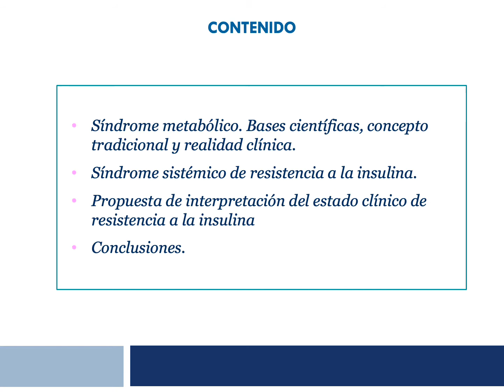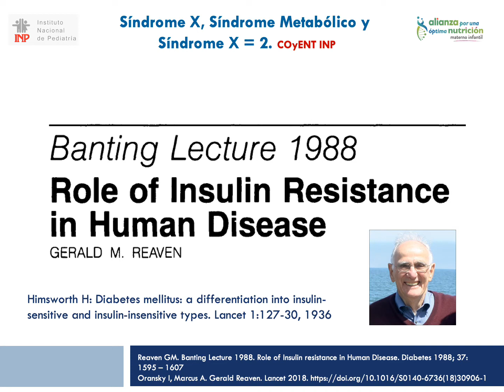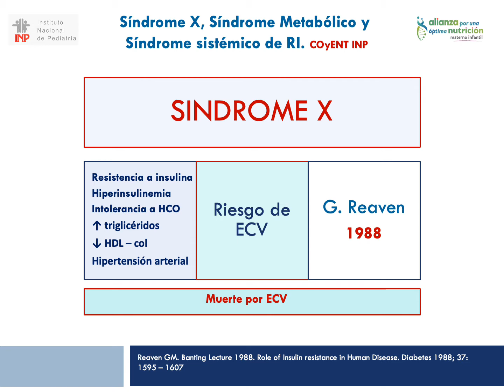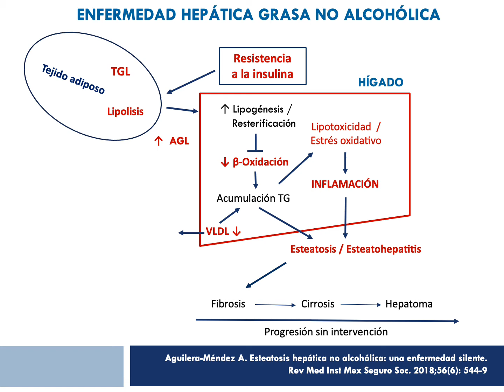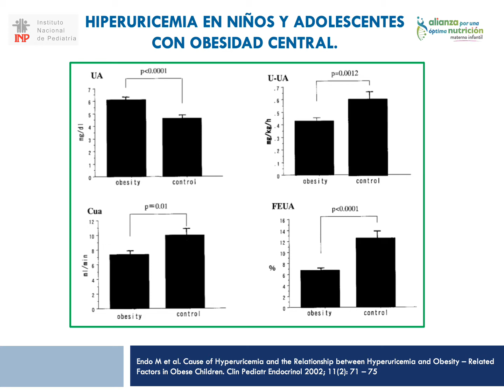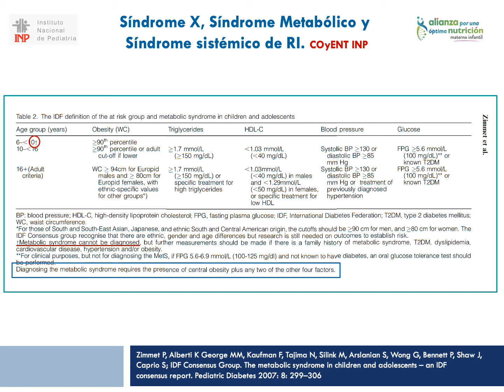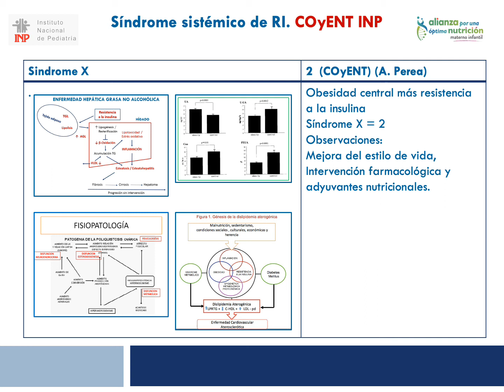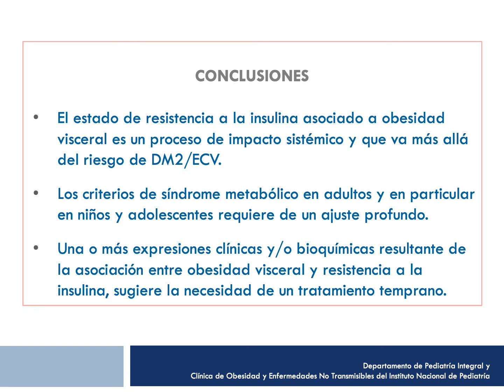Síndrome metabólico en el contexto de la obesidad y la ENT en la infancia y en la adolescencia.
Acad. Dr. Arturo Perea Martínez
Congreso internacional virtual PEDIATRÍA DE PRIMER CONTACTO
Academia Mexicana de Pediatría AC y la Fraternidad médica por la salud AC "Médicos Unidos ñor México" 12 a 14 de agosto 2021